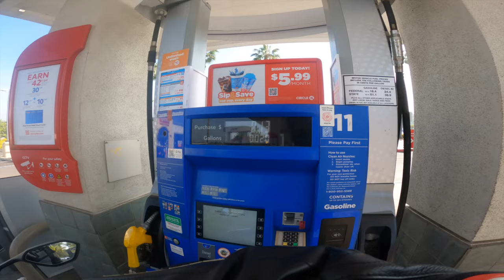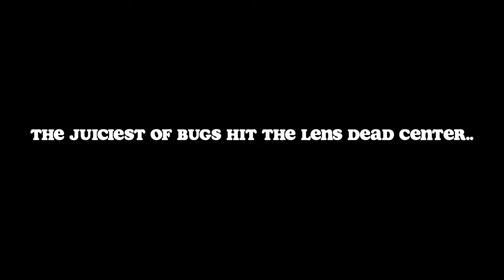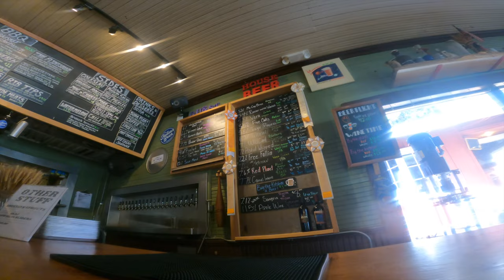TRIP UP THE MOUNTAIN ON MY 2022 S1000RR! (RIDE HIGHLIGHTS)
I wanted to share the entire ride from San Diego up to Julian but a juicy bug made me just share some highlights.

🌀 I'm 27 living in San Diego. I am a human biologist and medical student that loves thrills and adventure. Follow me for more!